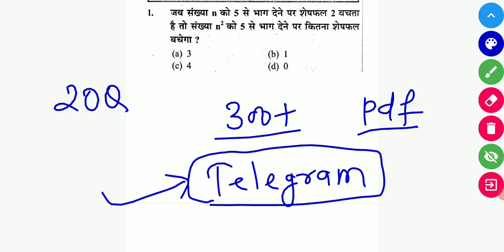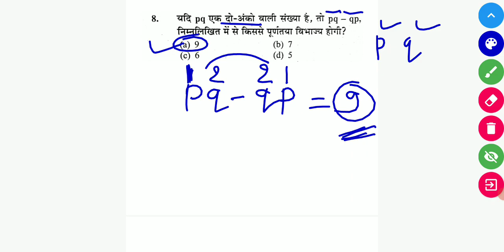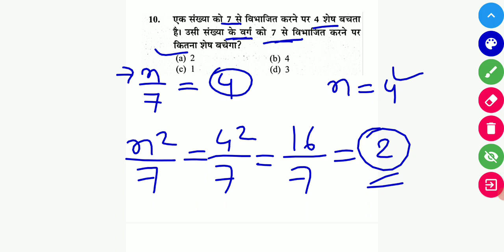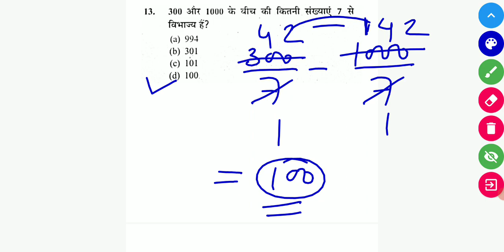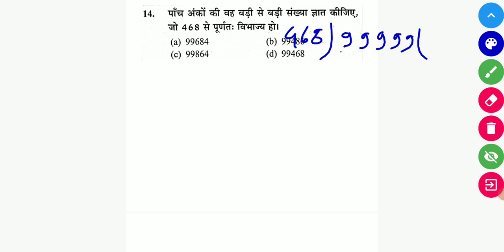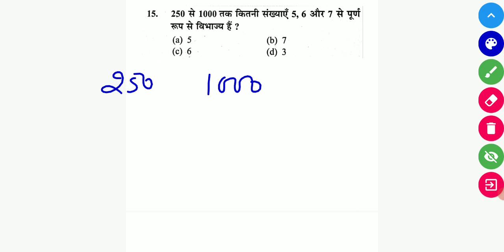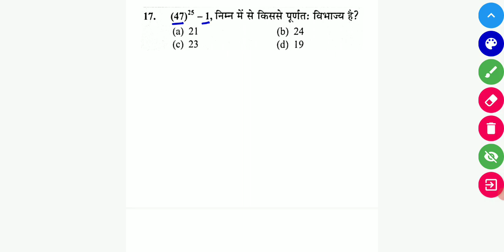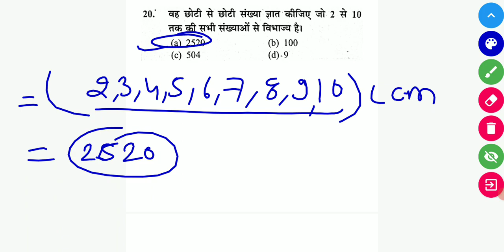🔴SSS जीडी 2023-24 VVimp Questions|| Number System (Que. 1 to 20 )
Hi
Dosto is video me maine ssc gd constable 2023-24 ke liye maths ka topic number system type-1 ke question 1 to 20 cover karne ki kosis kiya hu.
Ummeed hai ki ssc gd  constable 2023-24 maths ka ye video aapko pasand aayega.